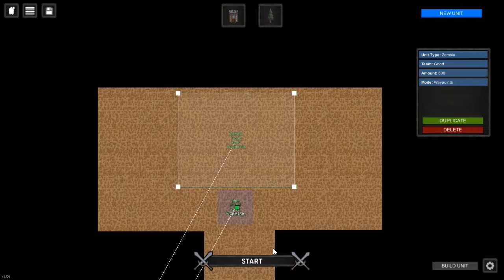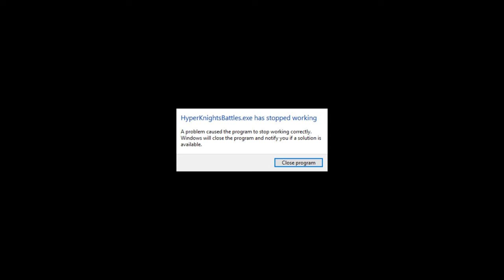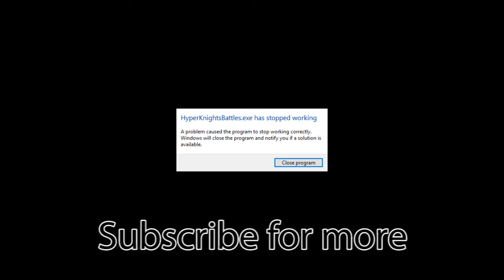Keiran's First Impressions - 75 - Hyper knights: Battles